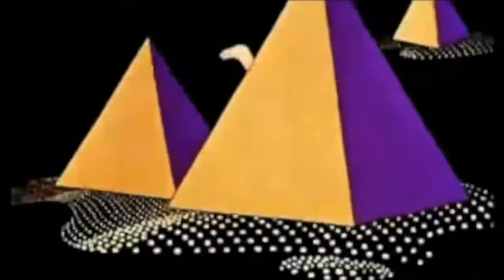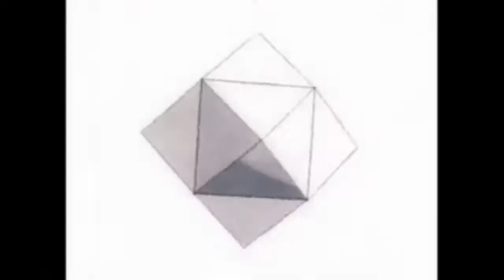Bazigar (Puppeteer) LSD art, Psychedelia Musicvideo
FINALLY
I decided to upload this shit. :3 (After 4 years it made!)

It's a non official music video of instrumental "Bazigar" (Puppeteer), A psychedelic LSDArt piece with social content and lyrics which isn't available in the video above. Performed by our (toddler, young died) band who members are included
Ali Aghili; guitar,
Towhid Salehinasab; bass,
Behnam Tahmasebi; drums,
Me; synthesizers, daw

Attention:
The motion picture you're about to watch contains almost all media restrictions and limitations such as sexual content, consuming (or encouraging to use) drugs, Sociopathy, Violence, Immoral, Horror and etc.

Most irrelevant tag maybe is "Misogyny".
Visual assembling and morph inspired of Stanley Kubrick.

(Persian description is available too.)